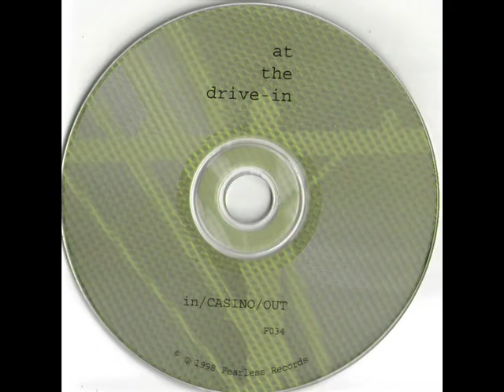At The Drive In "Lopsided"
Another of my all-time favorite songs.